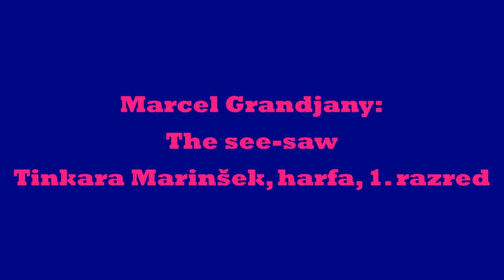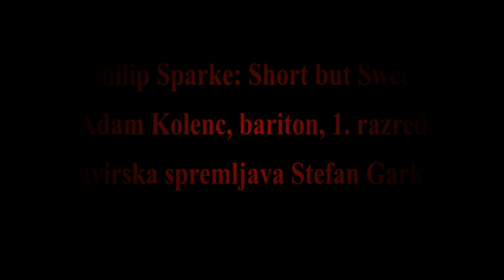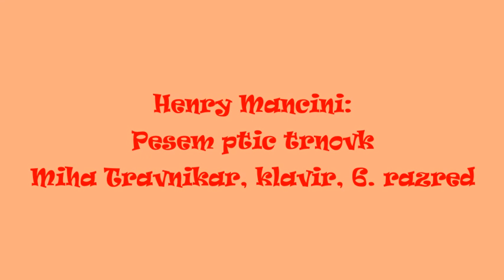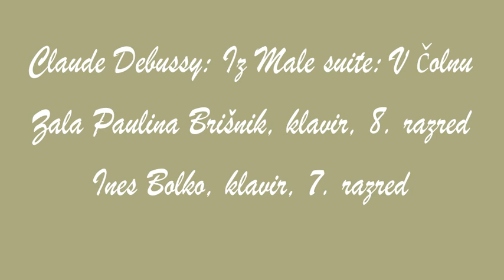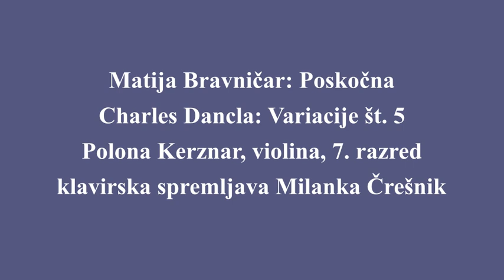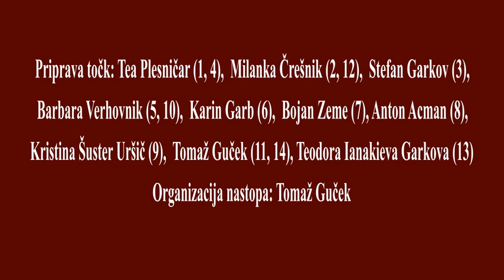Nastop učencev Glasbene šole Nazarje, 6. april 2021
PROGRAM

M. Grandjany: The see-saw
Tinkara Marinšek, harfa, 1. razred
Mentor: Tea Plesničar

Z. Peter: Etuda 1.1.
Patricija Uzar, klavir, 1. razred
Mentor: Milanka Črešnik

Philip Sparke : Short but Sweet
Adam Kolenc, bariton, 1. razred
Mentor: Stefan Garkov
Pri klavirju: Stefan Garkov

Linda Wood: Leap Frog
Mentor: Tea Plesničar

I. Pucihar: Zajček Dolgoušček
Svit Hren, klavir, 1. razred
Mentor: Barbara Verhovnik

A. Diabelli: Allegretto
Eva Bevc Strašek, flavta, 1. razred
Mentor: Karin Garb
Pri klavirju: Milanka Črešnik

Ljudska: Izidor ovčice pasel
Klara Ramšak, klarinet, 2. razred
Mentor: Bojan Zeme
Pri klavirju: Anton Acman

Ilonka Pucihar: Zabavna lestvica
Neli Kopušar, klavir, 2. razred
Mentor: Anton Acman

B. Potočnik, prir. A. Foerster: Zvonikarjeva
Medard Brezovnik, petje, 1. razred
Mentor: Kristina Šuster Uršič

H. Mancini: Pesem Ptic Trnovk
Miha Travnikar, klavir, 6. razred
Mentor: Barbara Verhovnik

Slavko in Vilko Avsenik: Čakala bom
Špela Bider, diatonična harmonika, 2. razred
Mentor: Tomaž Guček

Claude Debussy: Iz Male suite
Zala Paulina Brišnik, klavir, 8. razred
Ines Bolko, klavir, 7. razred
Mentor: Milanka Črešnik

M. Bravničar: Poskočna
Ch. Dancla: Variacije št.5
Polona Kerznar, violina, 7. razred
Mentor: Teodora Ianakieva Garkova

Lojze Slak: Čebelar
Aljaž Vrtačnik, diatonična harmonika, 2. razred
Mentor: Tomaž Guček